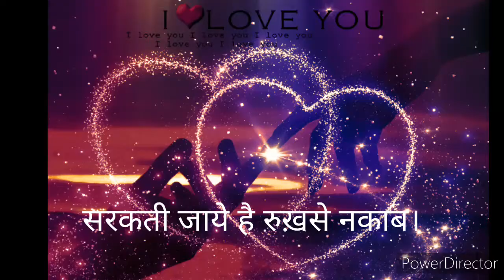सरकती जाये है रुख़से नकाब। Sarakti Jaaye Hai Rukh Se Naqub (Cover Song)Sung By Rajendra Pareek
सरकती जाये है रुख़से नकाब। Sarakti Jaaye Hai Rukh Se Naqub (Cover Song)Sung By Rajendra Pareek (Originally Sung By Jagjit Singh)